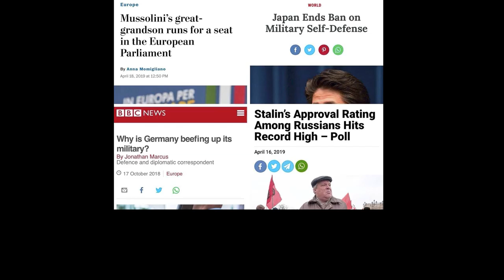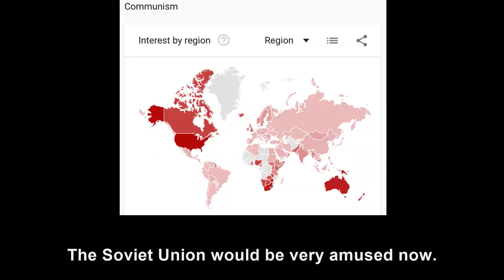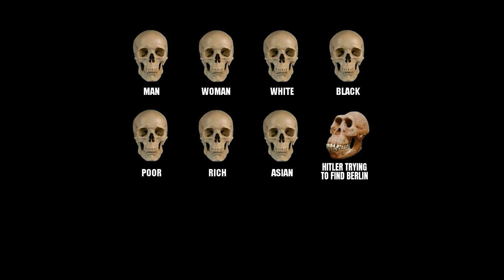Hitler looks at random pictures XI